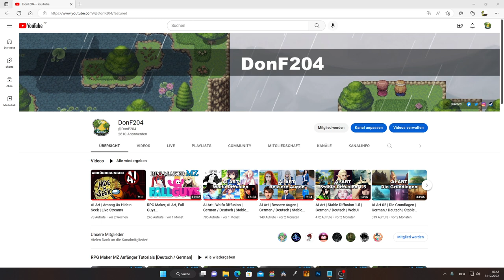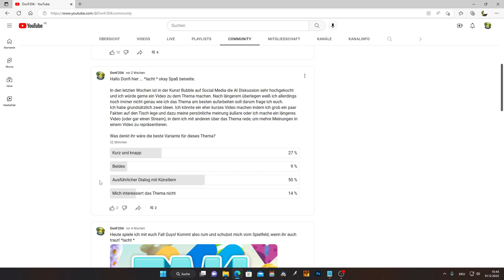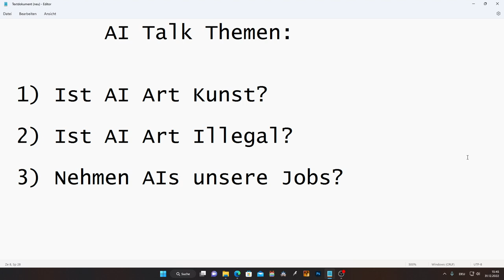MEIN LETZTES VIDEO 2022 - AI Diskussion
Ich wünsche euch allen einen guten Rutsch ins neue Jahr!
Falls ihr an der AI Diskussion teilnehmen wollt, dann meldet euch bitte bei mir auf Discord: DonF204#8247